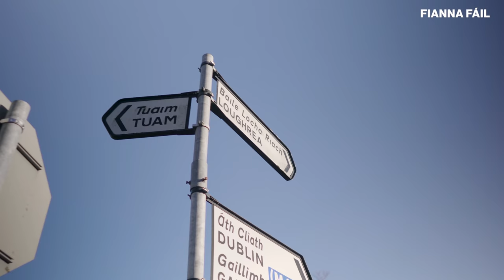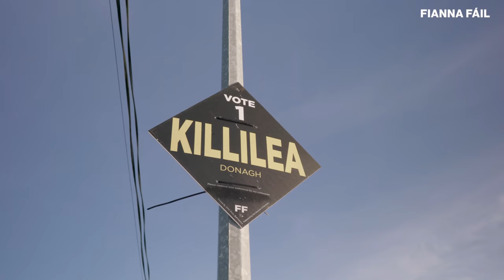Donagh Killilea for Galway East - Vote Number One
Hi. I'm Donagh Killilea. And I'm looking to represent you, your families and our community in this General Election. With your vote I will work tirelessly to provide new solutions in An Ireland For All.

✔️We need access to healthcare for everyone. And a new hospital for Galway city.
✔️I want a sustainable future for farming with a fair CAP and carbon neutrality by 2030.
✔️We need to make housing affordable to everyone whether renting or buying.
✔️We need to properly resource law enforcement to stamp out crime.
✔️We need to end commuter misery and tackle soaring insurance and childcare costs.

I hope you will vote for change and give me, Donagh Killilea your number one vote.